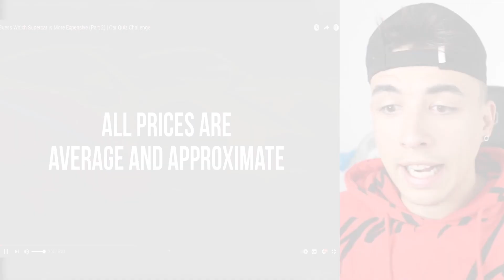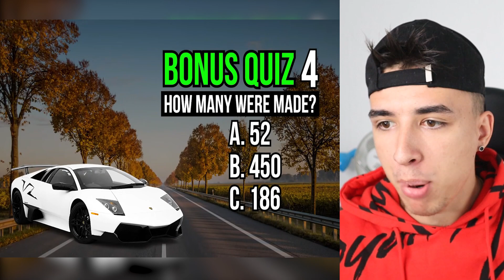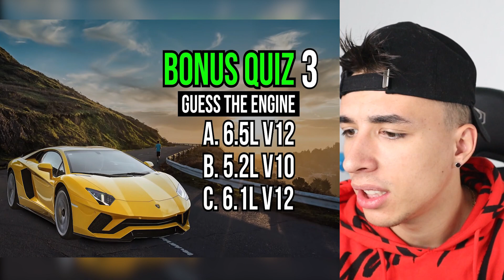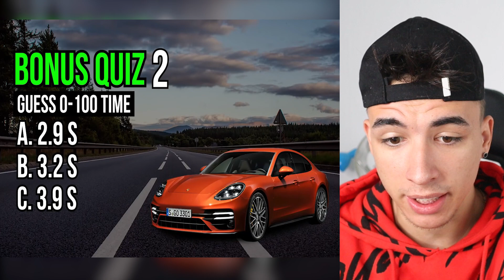CARE MASINA este mai SCUMPA? (greu)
► Abonați-vă
► Activați clopoțelul
► Apreciați videoclipul